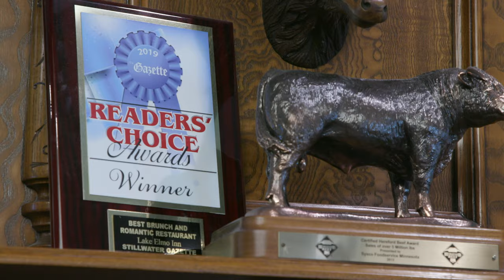Lake Elmo Inn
The owner of the Lake Elmo Inn in Lake Elmo talks about keeping his business alive during the COVID shut down, and the safety precautions he’s taking to protect customers.